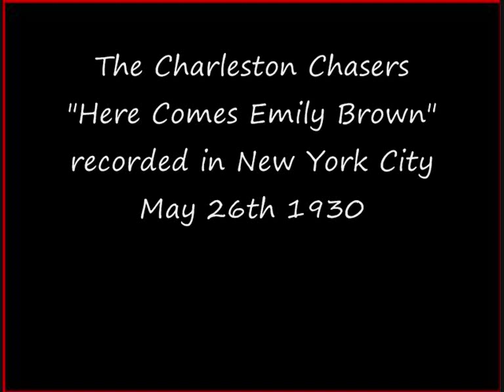The Charleston Chasers "Here Comes Emily Brown" 1930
Recorded New York City May 26th 1930. Personnel: Phil Napoleon (t), Tommy Dorsey (tb) Benny Goodman (cl), Babe Russin (ts), Arthur Schutt (p), Ward Lay (sb), Stan King (d), Eddie Walters (voc). Also re-issued on Timeless CD 1081 "The Charleston Chasers Volume 2 & New York studio groups 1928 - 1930".